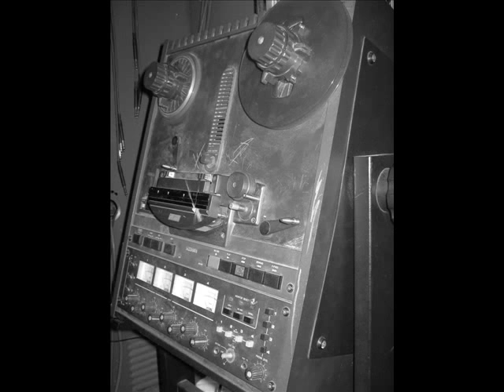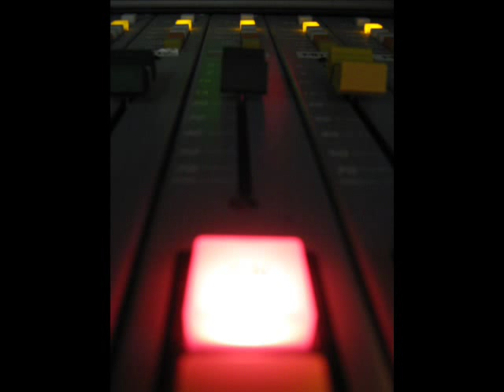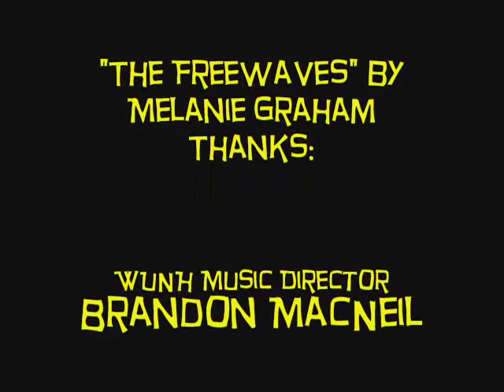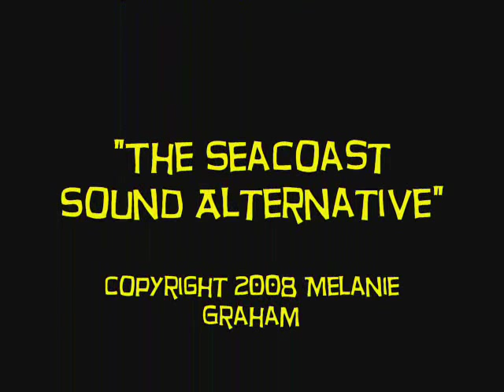"The Freewaves"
A first attempt at a video documenting an aspect of campus for English 721. This is a brief movie done on the campus radio station, WUNH 91.3FM. It includes photos and video in an attempt to encompass the essence of the "Seacoast Sound Alternative."